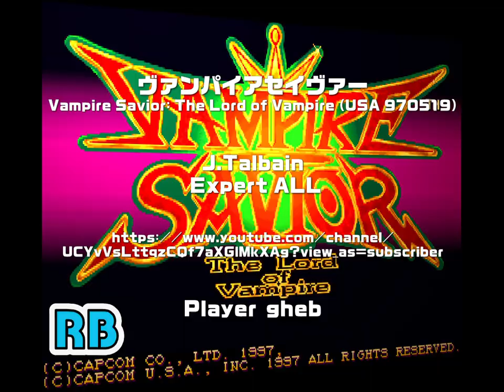1997 [60fps] Vampire Savior (USA) J.Talbain Expert ALL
ヴァンパイアセイヴァー / Vampire Savior: The Lord of Vampire (USA 970519)　Capcom 1997　J.Talbain Expert ALL　Player gheb　収録Ver wolfmame0.184

ヴァンパイアセイヴァー -ザ・ロードオブヴァンパイア-

発売年：1997.05
開発／発売元：カプコン
ジャンル：対戦格闘アクション
コントローラ：8方向レバー+6ボタン
システムボード：カプコン プレイシステム2（CPS2）

「ヴァンパイア」シリーズ3作目となる「ヴァンパイアセイヴァー」。美しいグラフィックは大幅にリファインされ、新しいキャラクターが4人も登場している。システム面での変更点は、 1ラウンド目で勝者となったプレイヤーの体力ゲージが回復せず、そのままの状態で次のラウンドが始まる「インパクトダメージ」や、全キャラクターを通じて使用できる、「ダークフォース」などが盛り込まれている。また、「エックスメンVSストリートファイター」で使われていた、「アドバンシングガードシステム」も取り入れられている。

ストーリー:
統率者を失い、混沌に渦巻く魔界。その辺境に、ひとつの魂が復活をつげた。かつての３大魔界貴族のひとり、ジェダである。彼が作り出した閉鎖空間「魔次元」。「価値ある魂」の持ち主たちを召喚し、高らかに告ぐ。「すべての命よ、私と同化せよ。それこそが唯一絶対の救済である」己の存在を賭けたサバイバルバトル。再び始まる、闇の住人(ダークストーカー)達の宴。残された時間はわずか････過酷なき戦いに、終止符を打て！
[出典：ヴァンパイアセイヴァー 業務用販促チラシ（カプコン）]

Vampire Savior - The Lord of Vampire (c) 1997 Capcom Co., Ltd.

Fifteen characters fight to end the reign of Jedah, the Vampire Savior and save their own souls!

- TECHNICAL -

Main CPU : 68000 (@ 11.8 Mhz), Z80 (@ 8 Mhz)
Sound Chips : Q-Sound (@ 4 Mhz)

Players : 2
Control : 8-way joystick
Buttons : 6
=  [1] LP, [2] MP, [3] HP
=  [4] LK, [5] MK, [6] HK

- TRIVIA -

Vampire Savior was released in May 1997.

Secret Title : "Darkstalkers - Jedah's Damnation" (hosted in a gfx rom but not used in the game). Some US and European copies were hacked to use the 'Jedah's Damnation' title.

Lilith was originally slightly different, in back-story, to the one we know now. She was what is occasionally referred to as a white-wing, with her angelic heritage hidden from view most of the time. This idea was dropped, due to, supposedly, too many angel characters in games. Briefly, She was redesigned as a hermaphrodite, but that too was dropped, most likely due to the fact it would have courted controversy, and instead she was made into part of Morrigan.

Victor Entertainment released a limited-edition soundtrack album for this game (Vampire Savior : Capcom Game Soundtrack - VICL-60098, 60099) on 21/08/1997.

B. B. Hood's full name is "Baby Bonnie Hood".

In the Japanese version :
B. B. Hood is named 'Bulleta'.
Hsien-Ko is named 'Lei-Lei'.
Jon Talbain is named 'Gallon'.
Lord Raptor is named 'Zabel Zarock'.
Rikuo is named 'Aulbath'.

- SERIES -

1. Vampire - The Night Warriors [CP-S II No. 05] (1994)
2. Vampire Hunter - Darkstalkers' Revenge [CP-S II No. 09] (1995)
3. Vampire Savior - The Lord of Vampire [CP-S II No. 22] (1997)
4. Vampire Savior 2 - The Lord of Vampire [CP-S II No. 26] (1997)
5. Vampire Hunter 2 - Darkstalkers' Revenge [CP-S II No. 27] (1997)
6. Darkstalkers 3 - Vampire Savior (1999, Sony Playstation)
7. Darkstalkers Chronicles - The Chaos Tower (2005, Sony PSP)

- STAFF -

Main music composer : Takayuki Iwai (Anarchy Takapon)
Sub music composer : Masato Koda (Cipher)
Sound effects & Voice edit : Moe.T (Cipher)
Sound drivers : Yasushi Ikeda" A!Ohana"
Sound Tool : Tomohiro Masuda (Q~CVE)
Sound "Q_64M" hardware : Ida N
Character designers : Eripyon.N (Eripyonsuke), Makoto Ishii, Fujihara, Ari, Takemoto, Rumi Chan, Takayuki Kosaka, Reiko Komatsu, Masarusan-N, Kuri, Tanuki, Kitasan, Ball Boy, Mizuho, Q, Who, Kimo Kimo, N_Labo, You-Ten Nakano, Mizupyon, Kaname, Tsuyoshi, Fuzii & Peliko, G.Kamina, Yoshioka, Isi-B Gao, Hitoshi Igarashi, Kozuchi
Scroll designers : Yuki Kyotani, Yumiko Nakatsuka, Tamachan, Morisaki Chie, Goro Suzuki (1996), Kanno, Yuugen, Pokkemon
Program designers : Shinchan (as 'Hyper Shinchan'), Cham Cho Choy, Pon, Min, Ittetsu, 24 (nishi), Moto $ Tomo Nogi, Teruaki Hirokado, Hard.Yas (-Jedah-)
Planners : S. Obata, Neo_G H.Ishizawa, Malachie, Nohah, Kanetaka (Kinta)
Producer : Tetsuya Iijima
General producers : Noritaka Funamizu, Yoshiki Okamoto

* Voice Actors :
Jedah : Isshin Chiba
Q-Bee, B. B. Hood : Miyuki Matsushita
Lilith : Hiroko Konishi
Demitri : Nobuyuki Hiyama
Morrigan : Yayoi Jinguji
Felicia : Kae Araki
Rikuo, Lord Raptor, Jon Talbain : Yuuji Ueda
Victor, Bishamon, Sasquatch, Anakaris : Kan Tokumaru
Hsien-Ko : Michiko Neya
Emily : Kozue Yoshizumi

- SOURCES -

Game's rom.
Machine's picture.